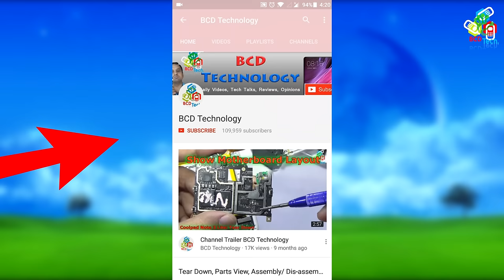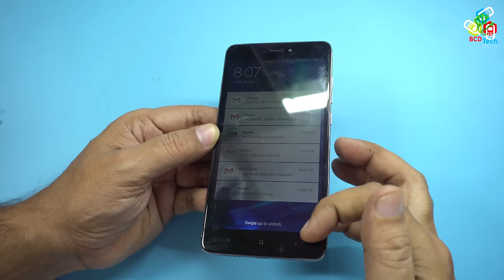Broken Display/LCD/Touch/Glass: What to Do?? क्या करे जब Display टूट जाये ??